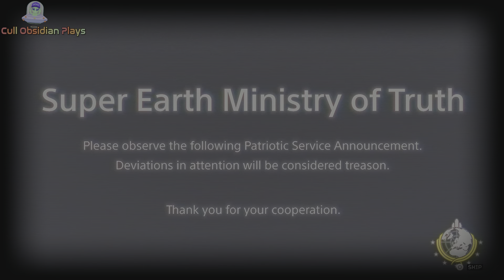Cull Obsidian Presents: Hell Divers 2 Intro#HellDivers2#HD2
Ayo Gits, Nerds, & Dorks, Cull The Director here with a quick drop of the upcoming new addition to the channel. I present to you, HellDivers2 intro! So enough jibba-jabba...LET'S GET IT IN!!!